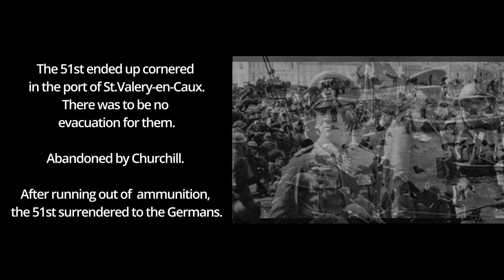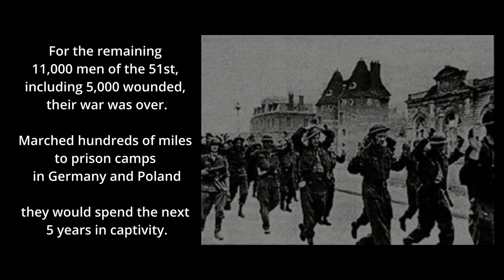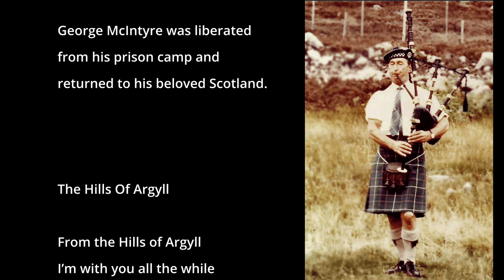The Hills of Argyll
Two cousins, one in New York and the other in the UK collaborate on the story behind George McIntyres tune "The Hills of Argyll".

Ross Thomson - Electric and acoustic guitars with occasional whistling
Dave Mitchell - bagpipes